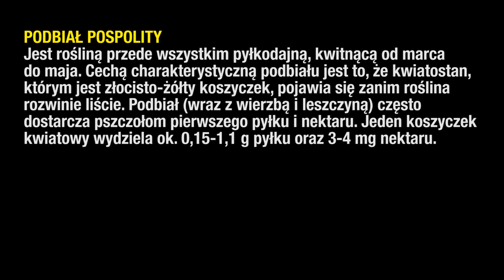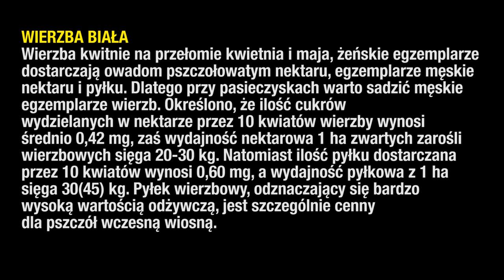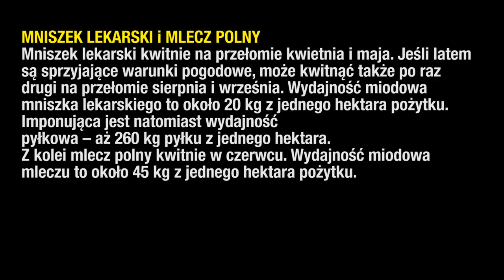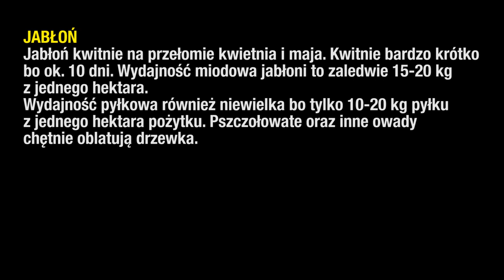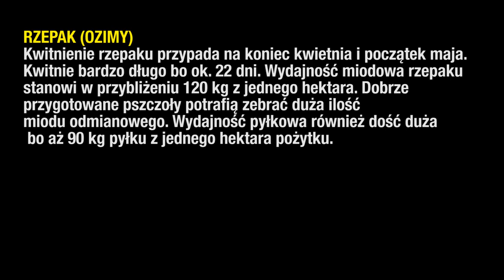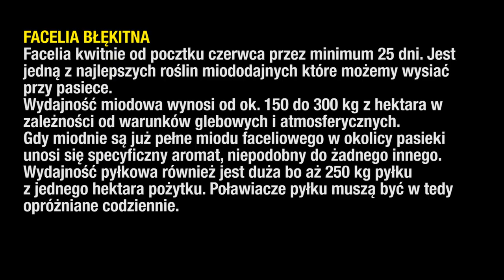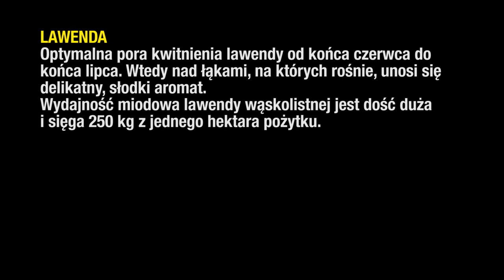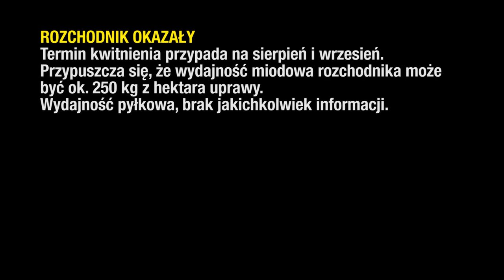Pszczoły BeeRoyal - Pszczoły i rośliny miododajne.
Witajcie, czy wy też tesknicie już za nowym sezonem i pszczolami? Ja bardzo ;) Aktualnie jesteśmy w trakcie budowania kolejnych uli olchowych. Typ warszawski poszerzonych z osiatkowaną niezdejmowalną dennicą typu Raniowskiego ;)
W miedzy czasie postanowiłem skleić film z nagrań które robiłęm w 2018 roku. Każdy z nas czeka na pierwsze wiosenne dni by obserwować jak pszczoły przetrwały zimę. Zapraszam na trochę wiosny i lata w ten zimowy wieczór. Pozdrawiam leśna pasieka BeeRoyal.